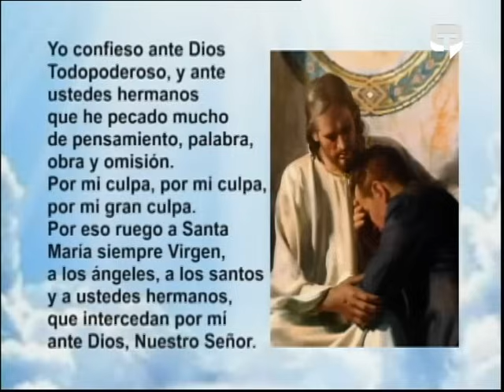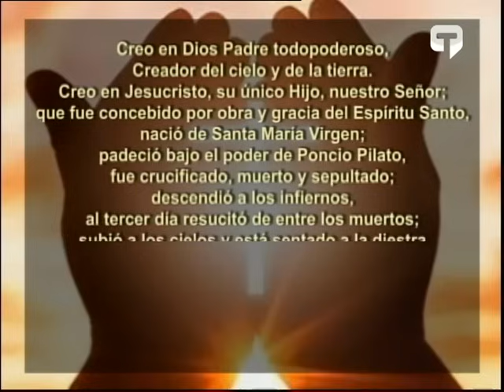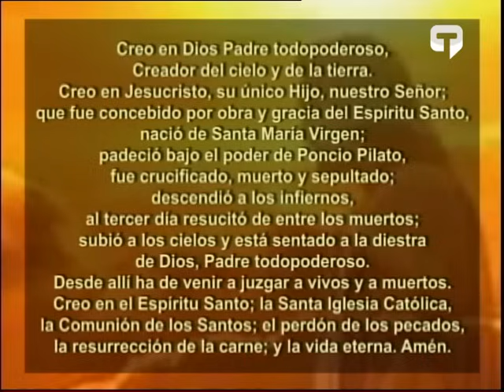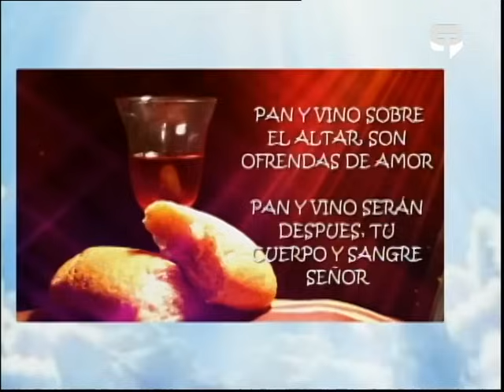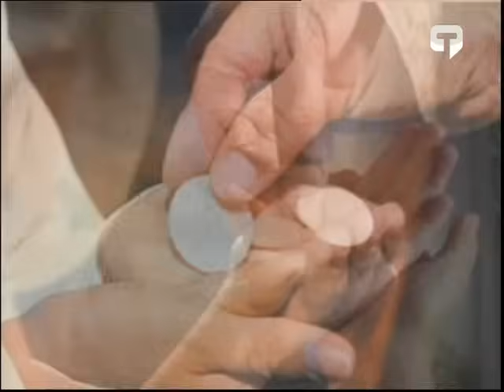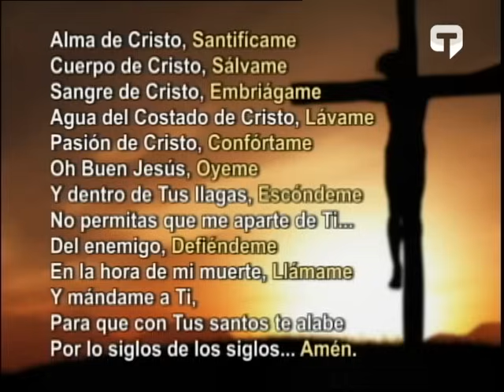Misa del Divino Niño Jesús del 4 de Agosto del 2024